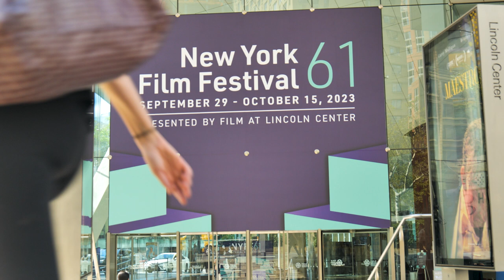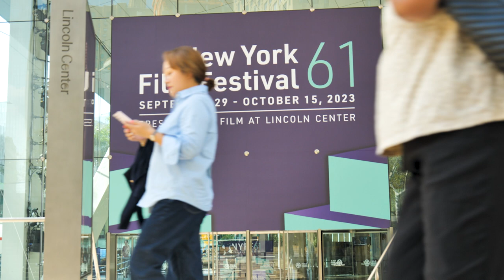Priscilla - Film Review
Sophia Coppola embracing heavy shadows like her father. You love to see it.